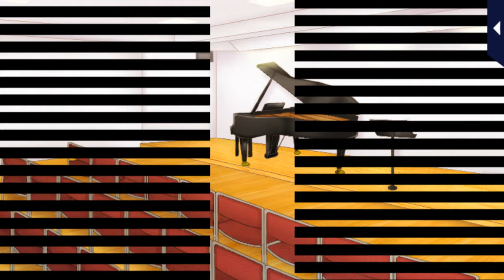Kissed by the Baddest Bidder [Unconquerable Bride Epilogue] Eisuke Ichinomiya